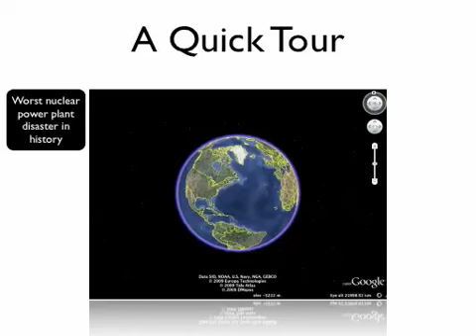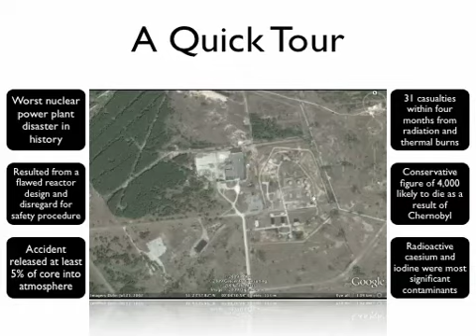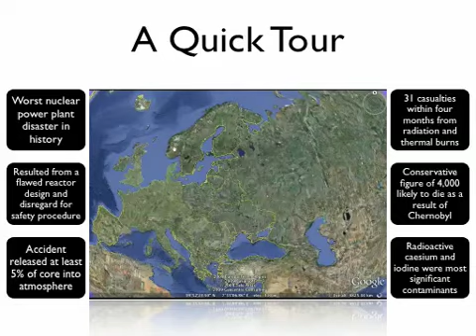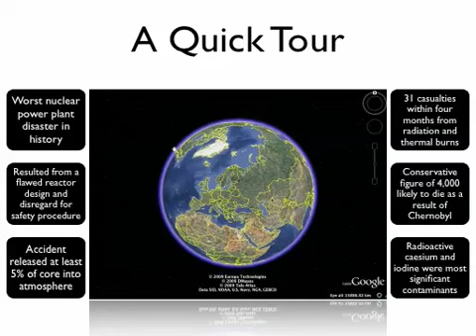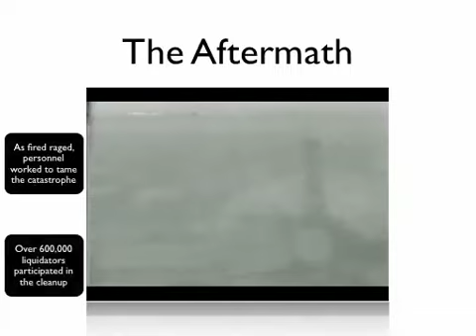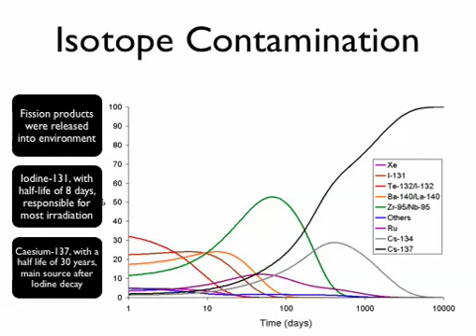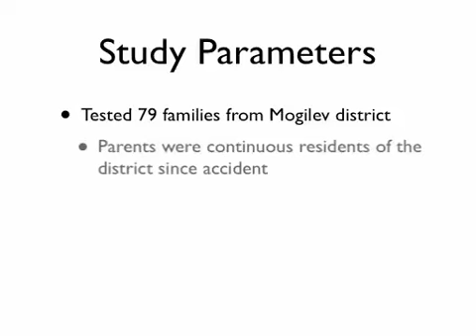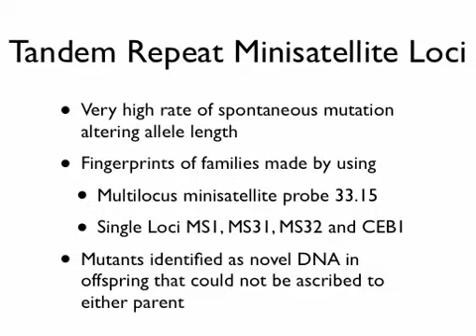Chernobyl Presentation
Dubrova et al. Nature, 1996, Vol 380, Issue 25, pp 683-686